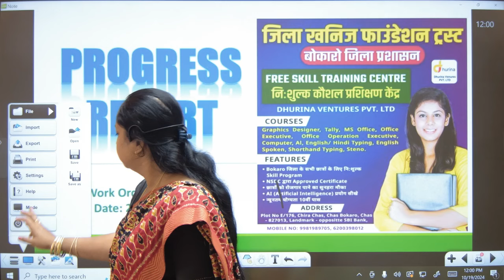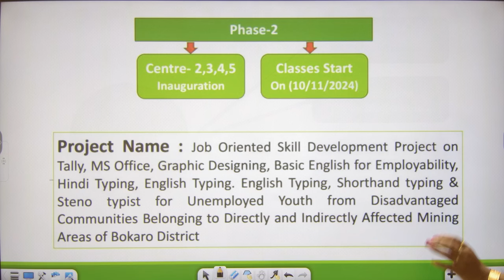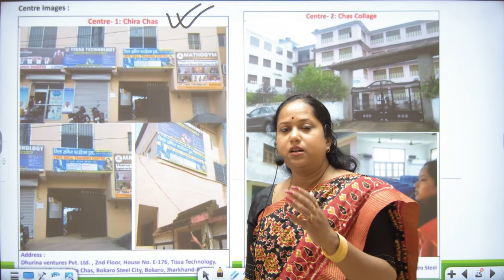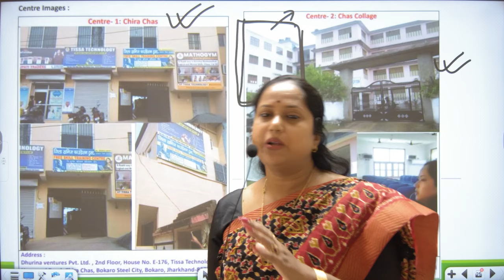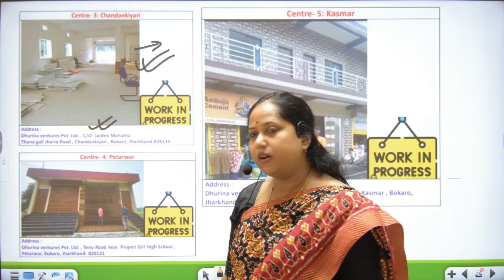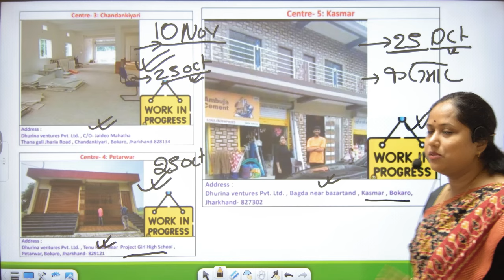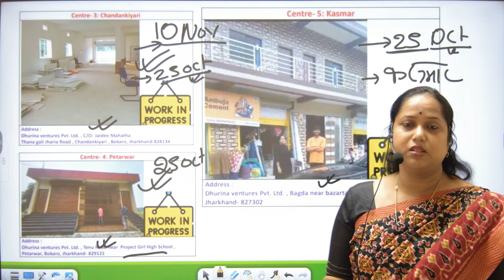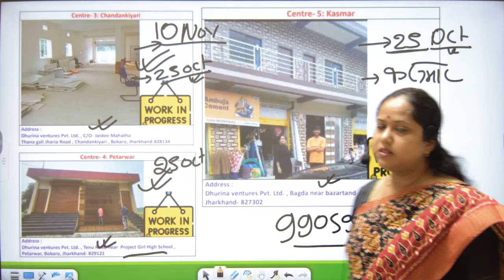bokaro jila skill development program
☎️ADMISSION HELPLINE NO--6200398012, 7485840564, 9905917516

10:00 am Daily Class Playlists